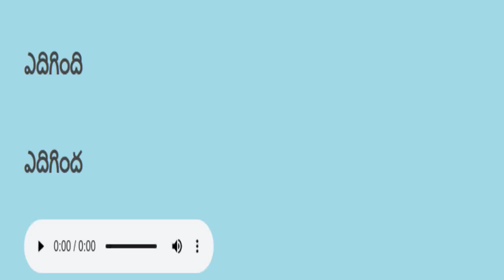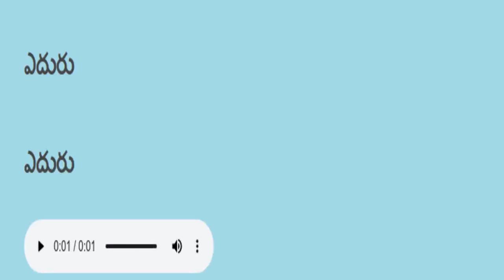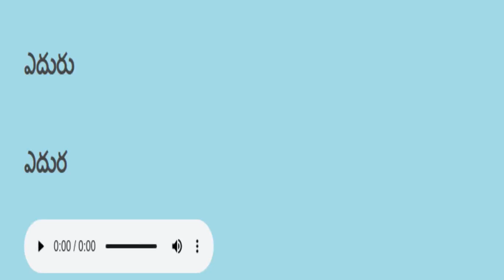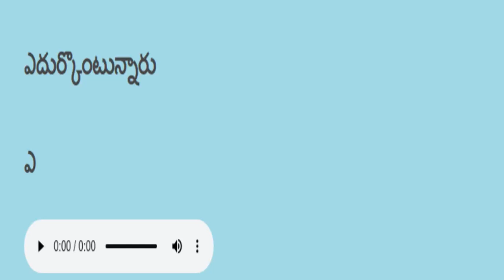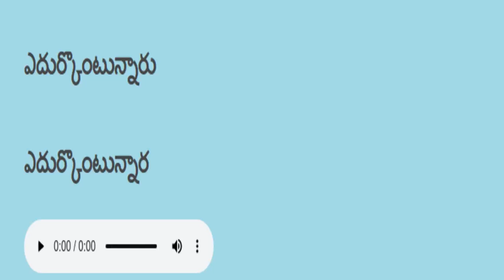Telugu reading practice తెలుగు చదవడం ప్రాక్టీస్ 210